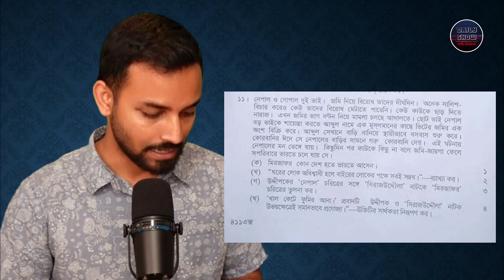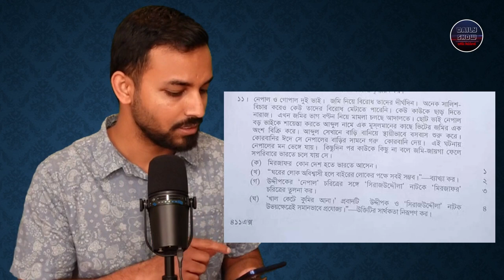534 | সেই দুদক কর্মকর্তা এখন দোকানদার! বোর্ড পরীক্ষায় সাম্প্রদায়িক প্রশ্ন!